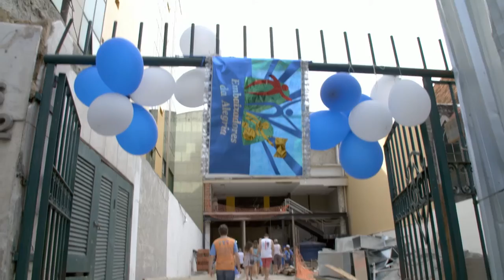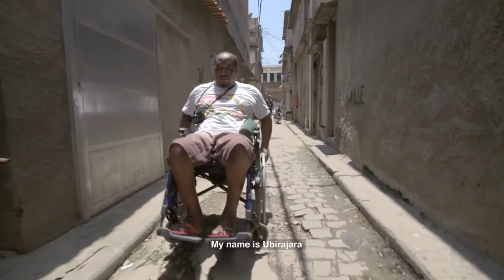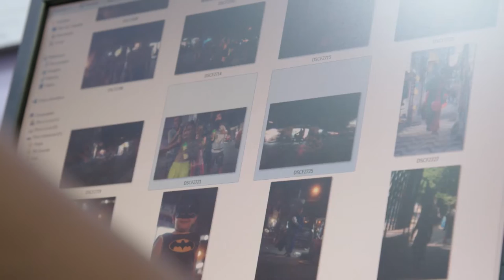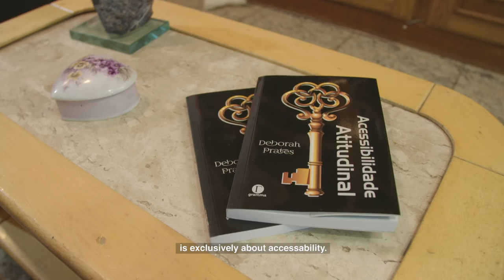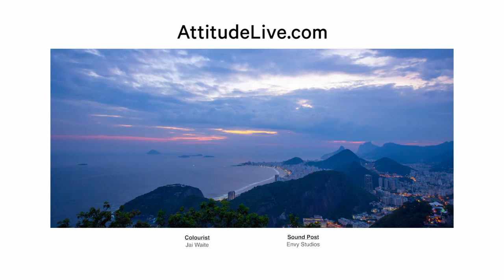Living with a Disability in Rio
Rio de Janeiro – a vibrant city of sporting, artistic and cultural flavour – is gearing up to host the 2016 Paralympic Games. From samba queens and athletes to a photographer from the favelas… we’re invited into the heart of the city to get a taste of what it’s really like to live with a disability in Rio.